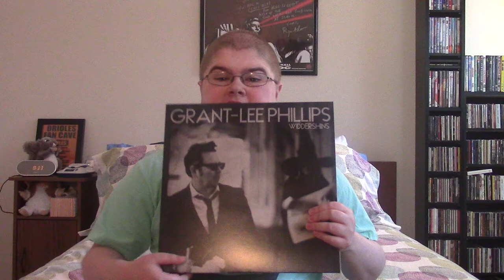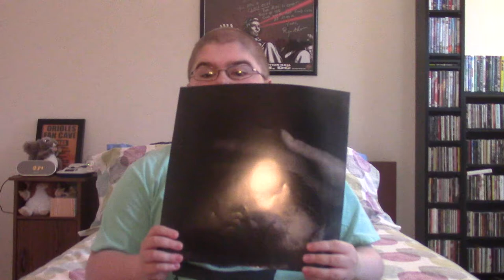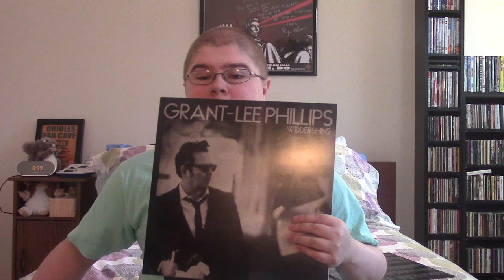Album of the Day (Ep. 198): Grant-Lee Phillips - Widdershins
Grant-Lee Phillips' latest is chalk-full of masterful, poetic alt-rock dirges.

Fav. Songs: Walk in Circles, King of Catastrophes, Scared Stiff, Miss Betsy, The Wilderness, Another, Another, Then Boom, History Has Their Number, A Great Acceleration

Least Fav. Song: Totally You Gunslinger

8/10